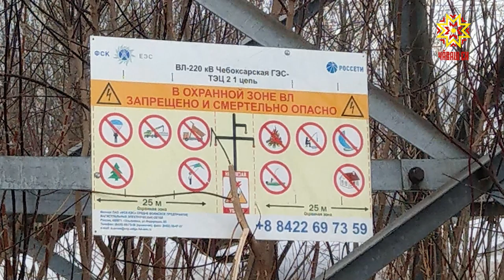Юр ирĕлет, ăпăр-тапăр çиеле тухать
Каяш тăкмалли вырăн мар, анчах та унта ăпăр-тапăр тем чухлех. Шупашкара Сĕнтĕрвăрри çулĕпе пырса кĕнĕ çĕрте çӳп-çап уйăракан станци çумĕнчех 1 гектар çинче свалка ӳссе ларнă. Унта манăн ĕçтешсем çитсе килчĕç.